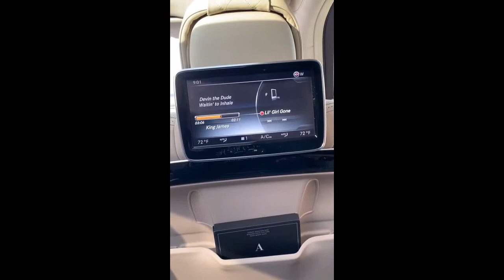LeBron James jammin to Devin The Dude H-town legend 🤘🏽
LeBron James jammin to Devin The Dude H-town legend 🤘🏽 Oooooooooooooyyyyyeeeeaaaaahhhhhhhh(Devin The Dude voice)
My favorite rapper! Hope this make his streams up 1000%!